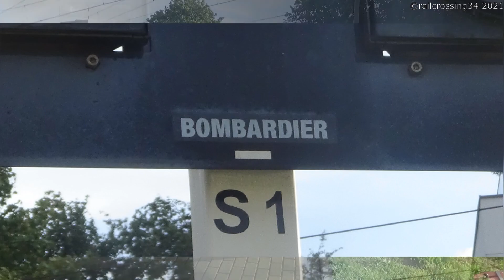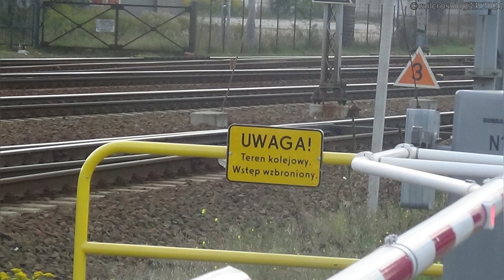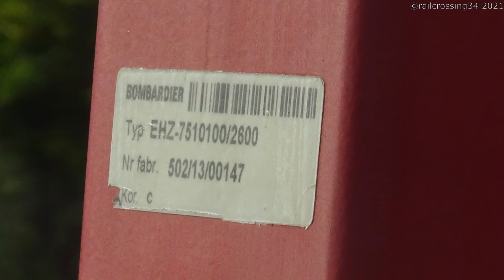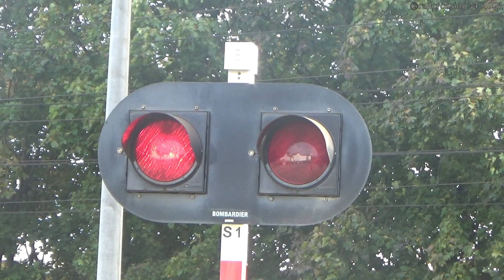LK202/250/964 | Przejazd kolejowy w Gdyni Chyloni na ulicy Puckiej | 24.09.2021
Witam,
Dziś przesyłam film z przejazdu kolejowego w Gdyni Chyloni na ulicy Puckiej na liniach kolejowych nr 202, 250 i 964. Życzę miłego oglądania!

╒ Kategoria ╤ ╤
├─Kategoria │A │Stacyjny │Strażnica │Chy
╞═══Umiejscowienie═══╧═==╤═==╧══==╤ =
├─Linia kolejowa │202/250/964│Ilość torów │5
╞═══=Wyposażenie══╧ ╧
├───--Ogólne ┬─┬ --
├─Automatyka             │1  │SPR-2
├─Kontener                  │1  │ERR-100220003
├─Płyty przejazdowe  │5  │Mirosław
├─Monitoring               │4  │
├-2--┬ Sygnalizatory┴ ---
├ 2   │EHZ-7510100/2600 [⌀300mm][żarówka]
├-4--┼──Rogatki──-┬4─┬ Drągi───┬12-┬Latarki─
├ 4   │EEG-30012/01│4   │ESD-8359020/01│12 │4-94414
├-2--┼───Sygnały akustyczne-- ┴──┴ -
├-2--┼─Głośniki┬2─┬─Generatory --
├ 2   │EDE-1000│2   │EDG-4
├-9--┼───┬Znaki drogowe
├ 2   │G-2  │Sieć pod napięciem
├ 2   │G-1c│Słupek wskaźnikowy [1]
├ 2   │G-1b│Słupek wskaźnikowy [2]
├ 1   │G-1a│Słupek wskaźnikowy [3]
├ 2   │A-9  │Przejazd kolejowy z zaporami
╞══╧=╤═╧Części filmu =
├0:00   │Inne       │Intro
├0:07   │Inne       │Prezentacja przejazdu
├3:01   │Przelot  │EN71-040 - SKMT 65457 „S1”
├4:08   │Przelot  │EN57-1052 + EN57-1102 - SKMT 59464 „S1”
├4:34   │Przelot  │EP07-1015 - IC 58107 „Gryf”
├5:23   │Przelot  │EN57-1826 + EN71-038 - SKMT 95773 „S1”
├6:46   │Przelot  │EN57AKM-1693 + EN57AKM-1719 - SKMT 59774 „S1”
├7:05   │Przelot  │ED90-008 - REGIO 58223
├7:19   │Przelot  │EN71-039 - SKMT 95459 „S1”
├7:40   │Przelot  │EN57-1760 + EN57-1115 - SKMT 59466 „S1”
├8:11   │Przelot  │SA137-001 + B¹¹p - REGIO 90315
├8:55   │Przelot  │EN57AKM-1704 + EN57AKM-1684 - SKMT 95775 „S1”
├9:58   │Przelot  │EN71-047 + EN57-1729 - SKMT 59778 „S1”
├10:57 │Przelot  │EN71-044 - SKMT 95763 „S1”
├12:01 │Inne       │Outro
╘═══©railcrossing34 2021 =